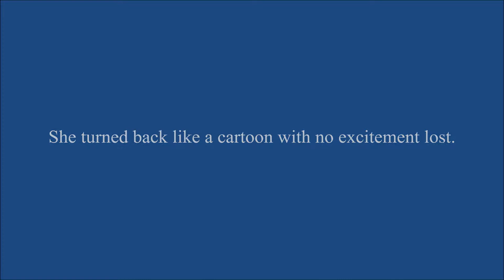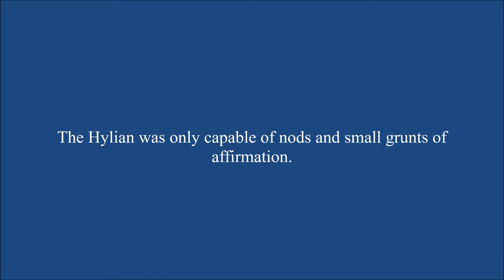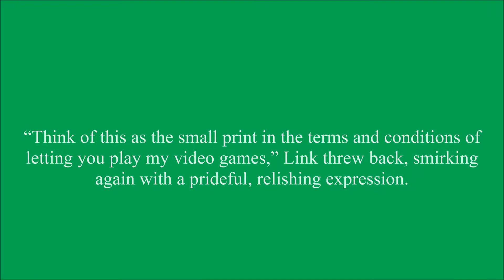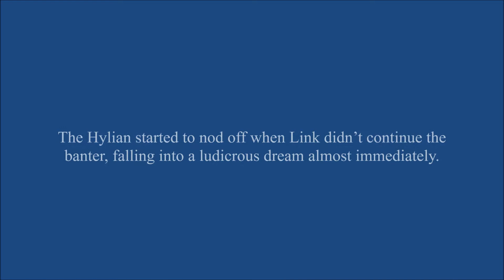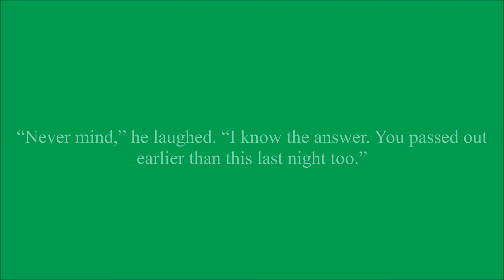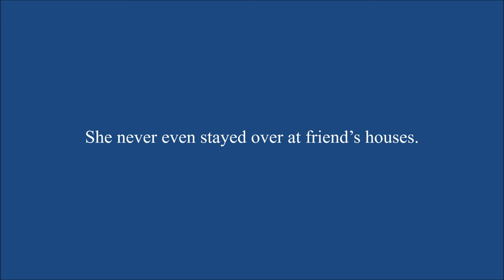You Are My Miracle Chapter 62